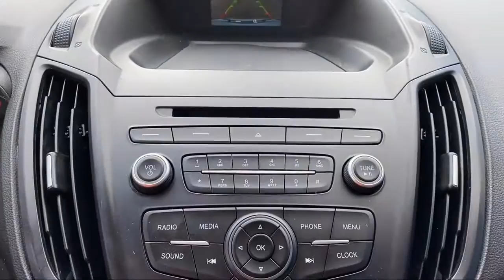2017 Ford Escape S Sport Utility McAllen Mission Edinburgh Weslaco Pharr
2017 Ford Escape S Sport Utility Stock Number: PC1757A Vin:1FMCU0F78HUE15783.